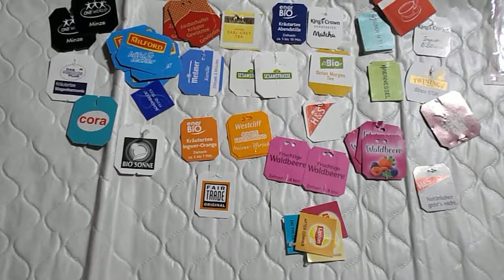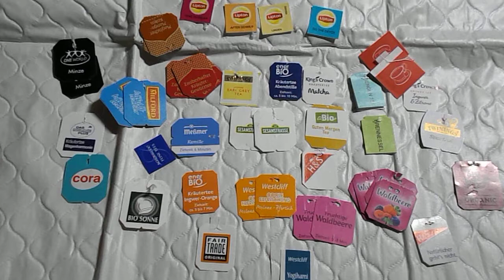Люди помогают № 4. Письмо с ярлычками из Люксембург.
Сегодня письмо из Люксембурга. Есть люди которые просто так помогают) Спасибо им!